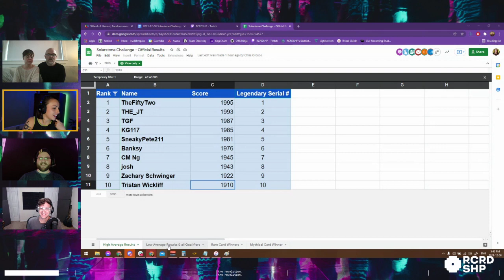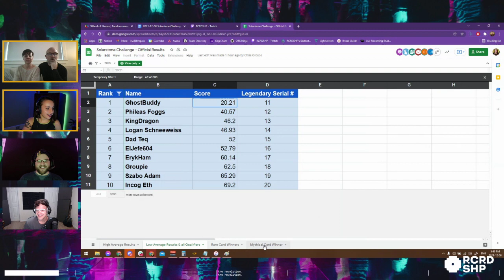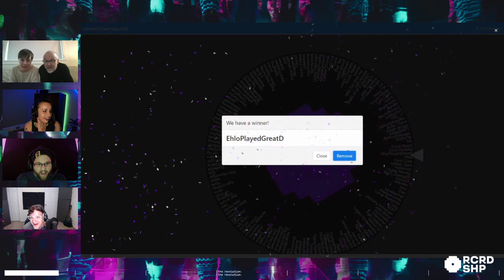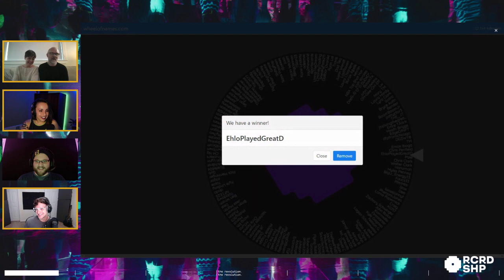Solarstone Challenge Grand Prize Announcement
We're joined by Solarstone and Paula V from RCRDSHP to announce the grand prize winners of the Solarstone contest. Enjoy your trip to Utrecht!!